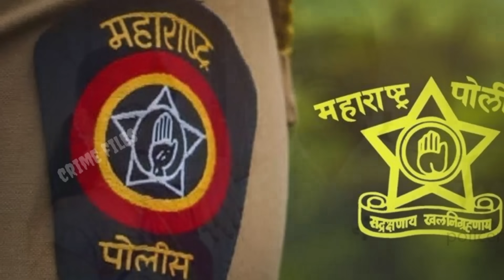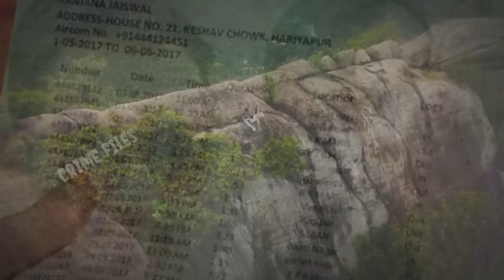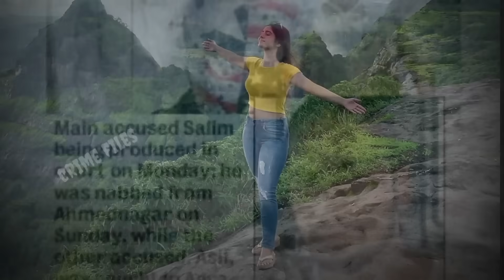Shruti Dombre || दो इंजीनियरिंग स्टूडेंट्स के साथ घटी दर्दनाक घटना || crime stories